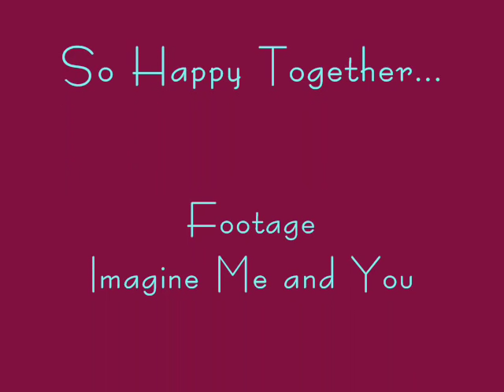Imagine Me and You - So Happy Together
Some of the best scenes from the movie "Imagine Me and You" starring Piper Perabo and Lena Headey.
The song is called "So Happy Together" by The Turtles.